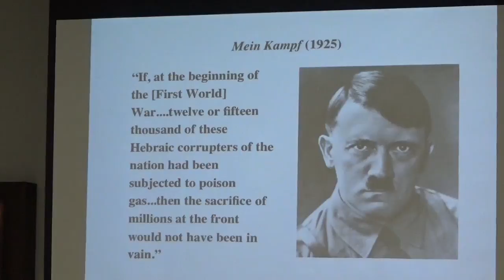Dr. David Deming to High Noon Club in OKC on March 10, 2017.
David Deming spoke to the High Noon Club Friday, March 10th 2017 at Noon, he is a Professor in the OU College of Arts and Sciences.  The following is from Heartland Institute.  This is the brief biography accompanying Dr. Deming’s entry in Heartland’s “About Us” pages.
“David Deming, Ph.D. is professor of Arts and Sciences at the University of Oklahoma in Norman.
Deming graduated from Indiana University in 1983 with a BS degree in geology and received a Ph.D. in geophysics from the University of Utah in 1988.  Prior to his arrival at the University of Oklahoma in 1992, Deming held a National Research Council postdoctoral fellowship at the U.S. Geological Survey in California.
From 1992 through 2005, Deming was an assistant and associate professor in the School of Geology and Geophysics at the University of Oklahoma. He is the author of more than 40 peer-reviewed research papers, a textbook on hydrogeology, and a three-volume history of science, Science and Technology in World History.
Deming is an associate editor for the academic journals Petroleum Geoscience and Groundwater. He has published articles on environmental and energy issues inThe Wall Street Journal, Washington Times, Investor's Business Daily, Oklahoman, and other newspapers. In 2006, Dr. Deming testified before the U.S. Senate on global warming.”
Dr. Deming’s spoke on the subject of liberalism at the University of Oklahoma.
The youTube link at Internet HD 720P re: Dr. David Deming on Liberalism at OU is: